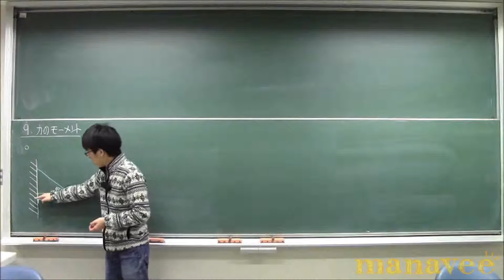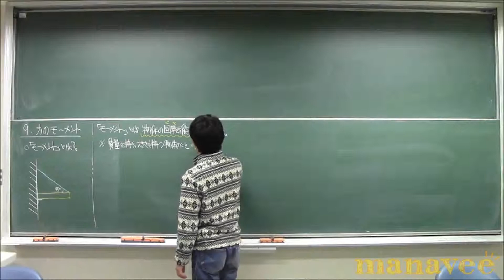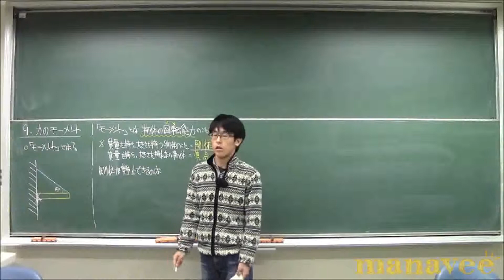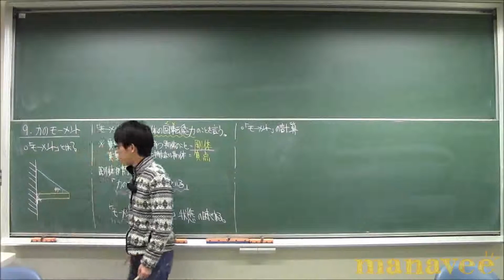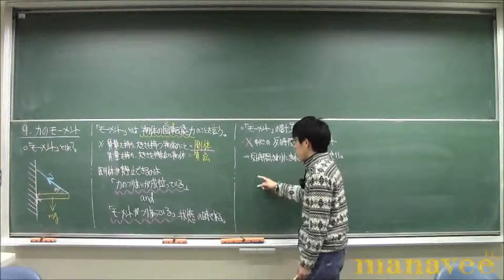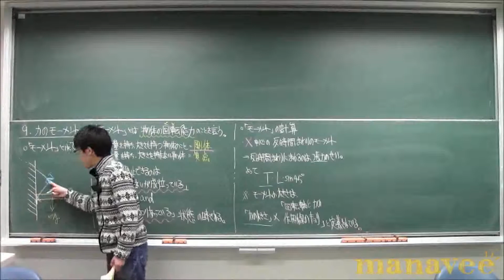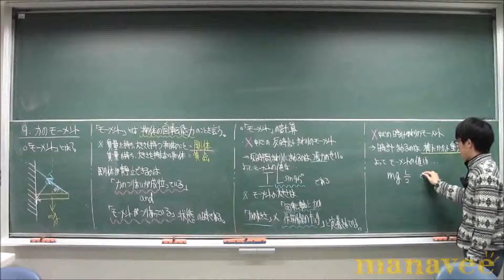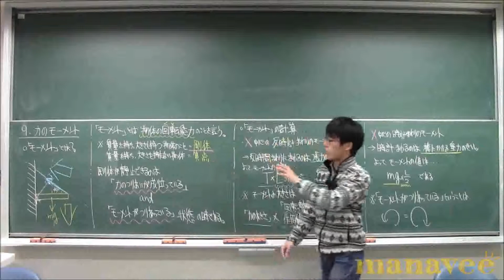モーメント-37